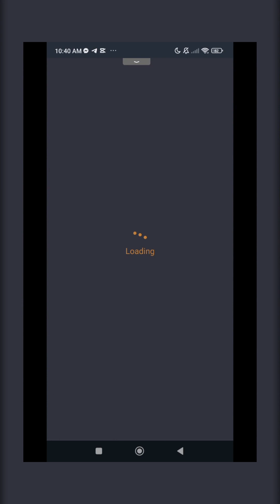Na daan sa Normal Spin ayos ba?